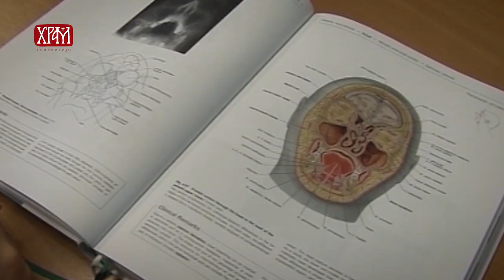ВЕРА И ЗДРАВЉЕ: Медицински факултет ВМА Универзитета одбране– конкурс за упис нове генерације кадета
Гости емисије су Потпуковник проф. др Бобан Ђорђевић, продекан Медицинског факултета Војномедицинске академије Универзитета одбране у Београду и кадет Милица Шестовић, који говоре о конкурсу за упис нове генерације кадета, као и условима и специфичностима студирања на овом престижном факултету, који обједињује војни и лекарски позив. Конкурс је отворен oд 15. фебруара до 31. марта 2021. године.